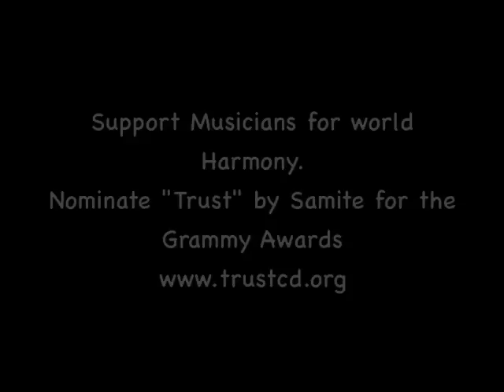Trust Unplugged Samite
Support Musicians For World Harmony- Nominate Trust for the Grammy Awards